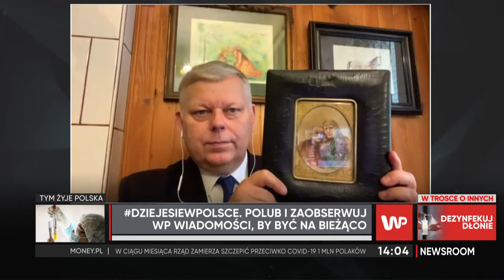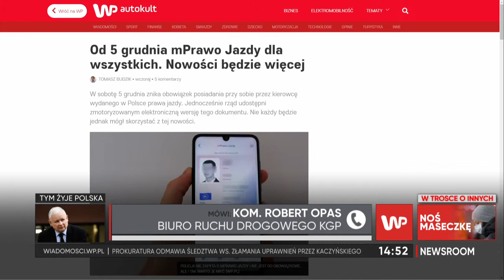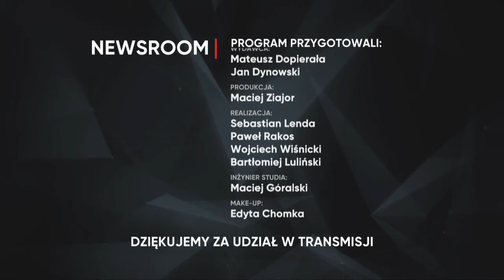Dziś gośćmi m.in. Marek Suski i Bartosz Arłukowicz